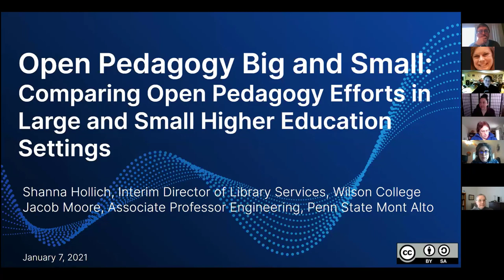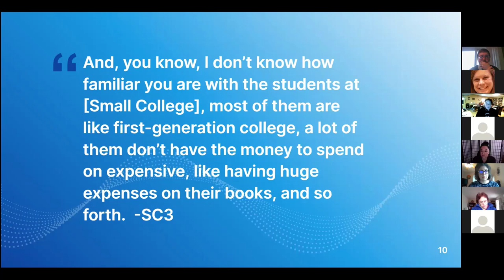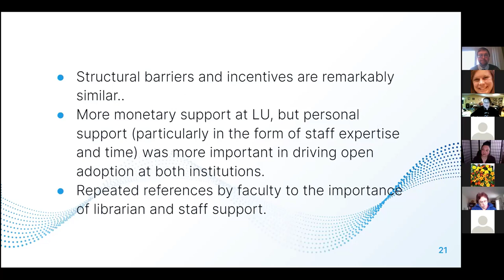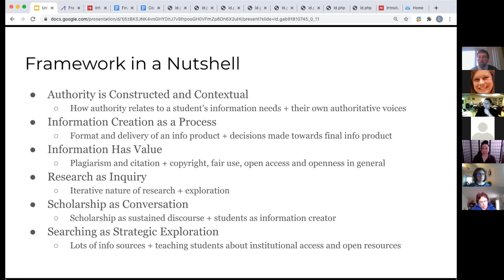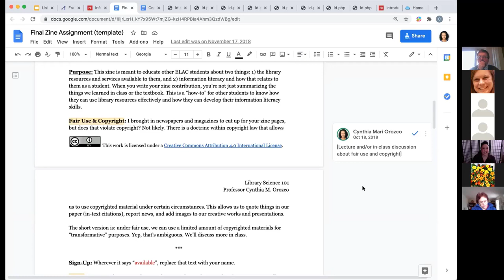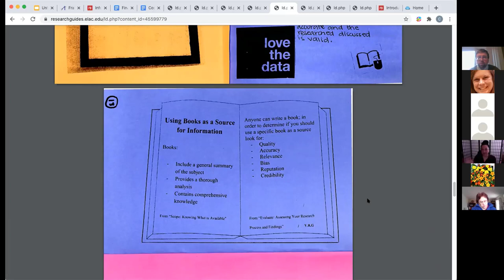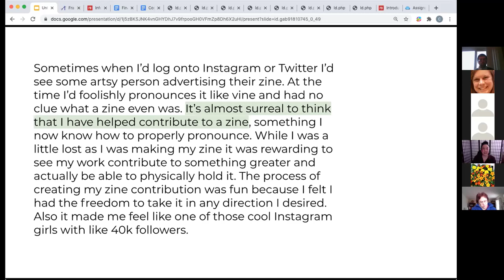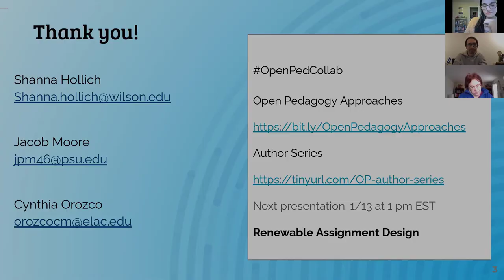Orienting to OER and Open Pedagogy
As part of the author series from Open Pedagogy Approaches: Faculty, Library, and Student Collaborations, you are invited to discover different ways in which faculty, library staff, and students work together to engage and enrich the learning process.

In this workshop, authors Shanna Hollich (Wilson College) and Jacob Moore (Penn State Mont Alto) will share their work from the chapter, Open Pedagogy Big and Small: Comparing Open Pedagogy Efforts in Large and Small Higher Education Settings.

Following, East Los Angeles College Librarian, Cynthia Orozco will present her work from the chapter, Informed Open Pedagogy and Information Literacy Instruction in Student-Authored Open Projects.